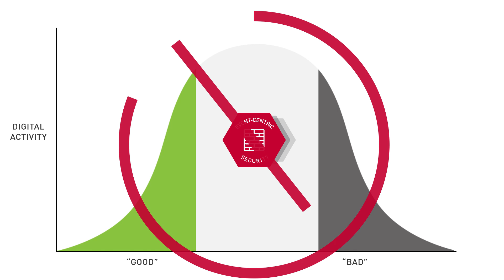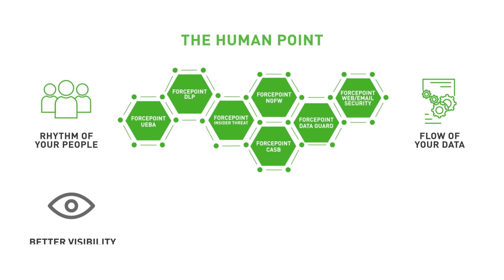The Human Point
Traditional, event-centric, approaches to cybersecurity do not provide context to determine which alerts are really a problem. We need to shift our focus to human-centric security, to people and how they interact with data over time. At the core of human-centric security is the human point – the intersection of people, critical data and IP over networks of different trust levels.